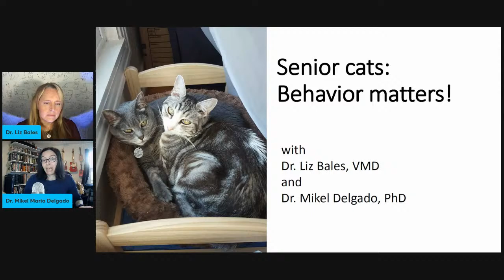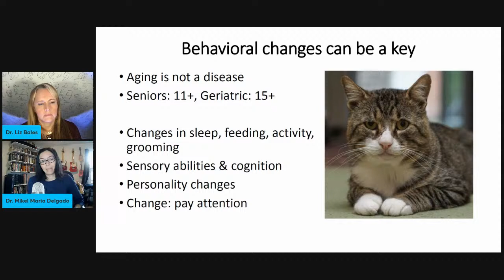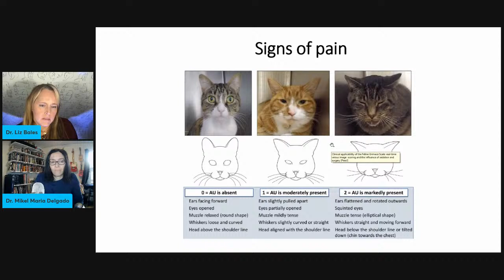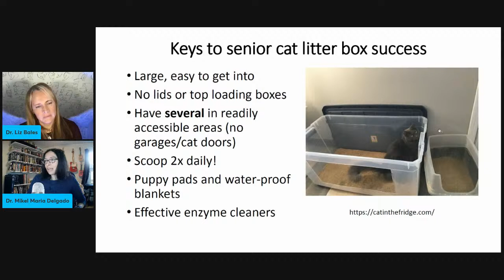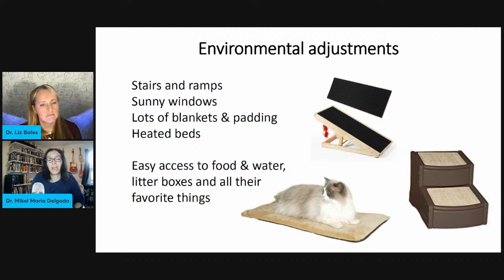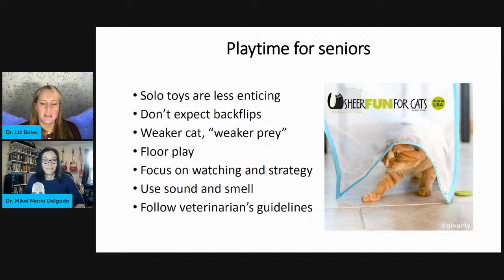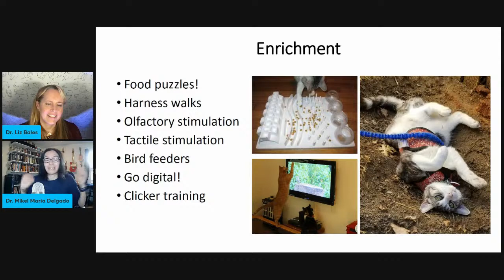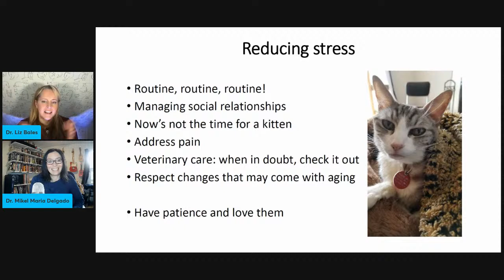Feline Master Class with Dr. Liz Bales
November is National Adopt a Senior Pet Month. In honor of our senior pets, Dr. Liz Bales will join us live each Tuesday to discuss senior cat care and how we can give them the happiest, healthiest lives possible.

 This week, Dr. Bales will be joined by guest Mikel Delgado, PhD, to talk about making your home senior cat-friendly.